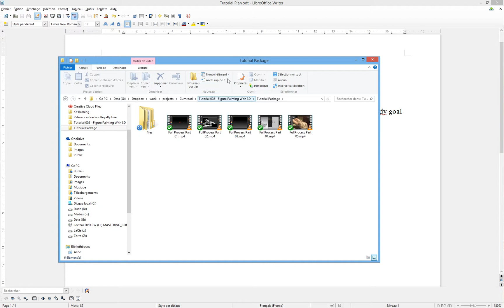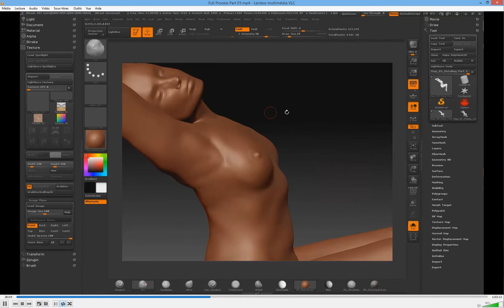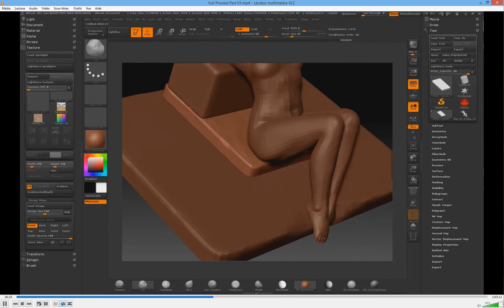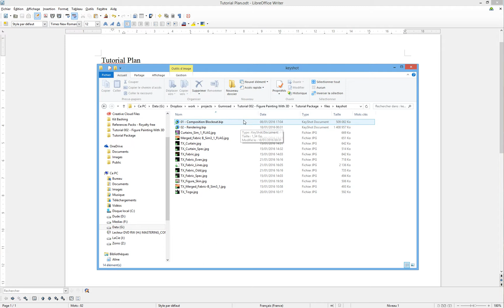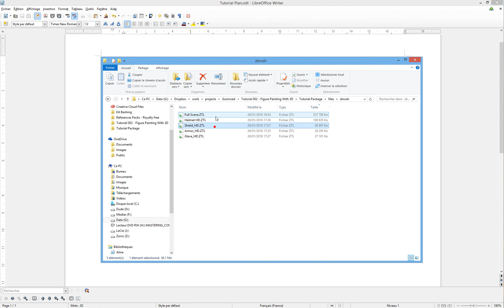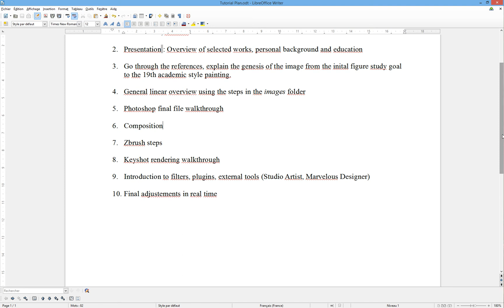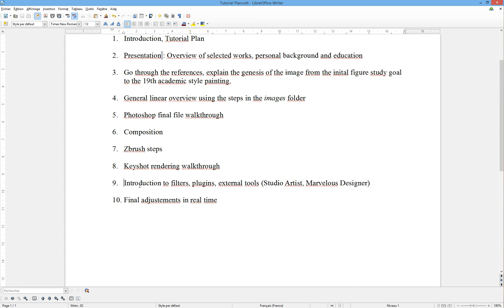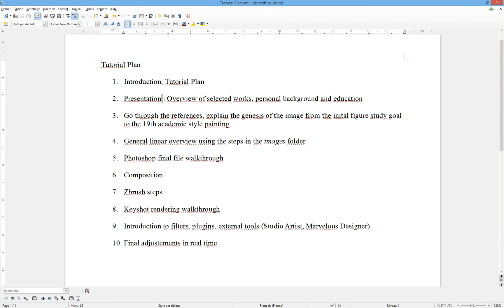Digital painting with 3D by Stephane "Wootha" Richard / Chapter 1: Introduction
Digital painting with 3D